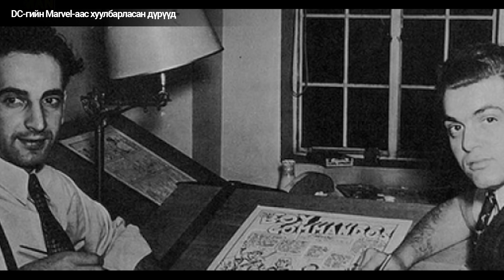DC-гийн Марвэлээс хуулбарласан дүрүүд